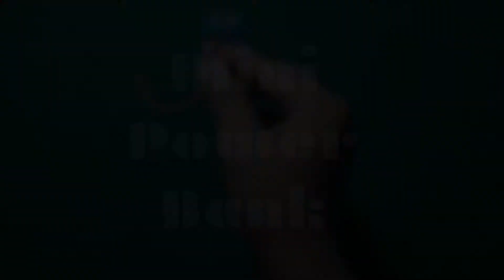How To Make Power-Bank In Simple-way ✔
how to make power bank in simple way at you home with simple items